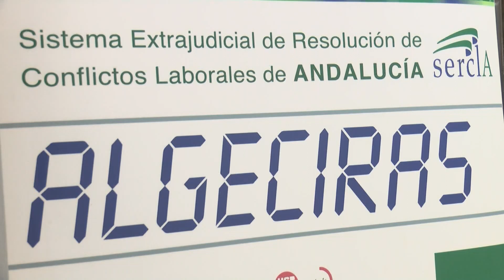Acuerdo en Acerinox , desconvocada la huelga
La dirección de Acerinox y la representación de los trabajadores de la factoría han acercado pusturas durante la negociación que se llevó a cabo ayer en  el Sistema Extrajudicial de Resolución de Conflictos Laborales de Andalucía (SERCLA). El acuerdo supone  la desconvocatoria de la huelga indefinida  cuyo arranque estaba previsto a primeras horas de esta mañana, y recoge unsa propuesta para incrementar el número de reuniones entre dirección y parte sindical a un encuentro por semana para agilizar la negociación del convenio colectivo.Asimismo el punto de partida de la negociación será un incremento salarial del 2,5%  El comité de empresa reclamaba la necesidad  de negociar el convenio colectivo para actualizar los salarios de la plantilla, aduciendo pérdida de poder adquisitivo. Por su parte, Acerinox mantenía  paralizada la negociación y, ante el preaviso de huelga, había amenazado con la  aplicación de un nuevo ERTE en Acería para los días previos a la movilización.